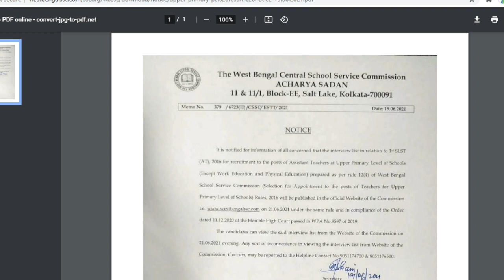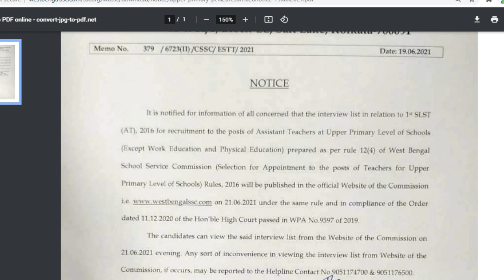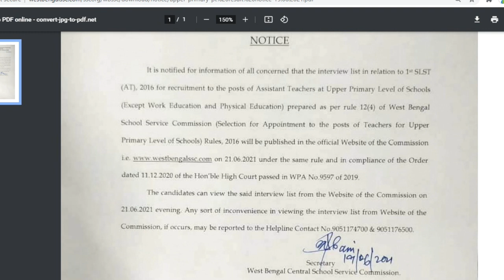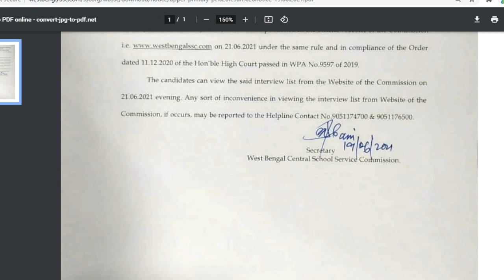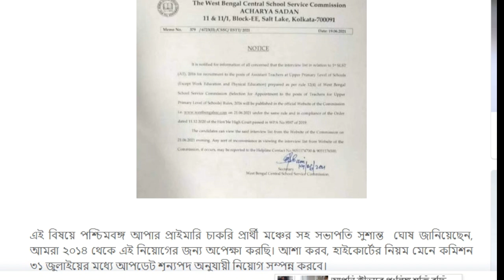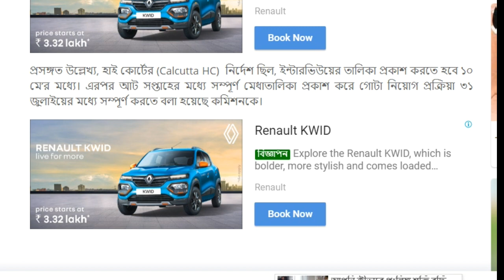Upper Primary Interview List Notice||Upper Primary List Update||Upper Primary Latest News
Upper primary interview list notice has published at west bengal school service commission website recently.Upper primary update interview list will be shown tomorow at commission's officeial website at 6:00 pm. Its the latest news of upper primary candidates.The candites are waiting for this good news from last eight years.commission declared that per ten candidates call for interview of forteen candidates.This video will help for the candites.

Topics Covered:
1) upper primary interview list
2) upper primary interview
3) upper primary interview date
4) upper primary interview update
5) upper primary interview 2021
6) upper primary interview news
7) upper primary interview date 2021
8) upper primary latest news today
9) upper primary update
10) SAROJ TOUR DIARY